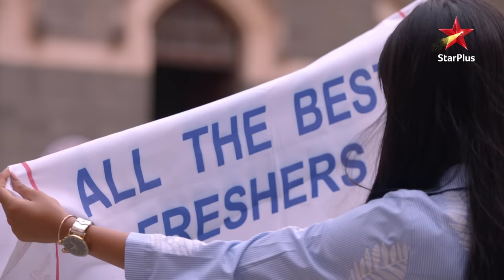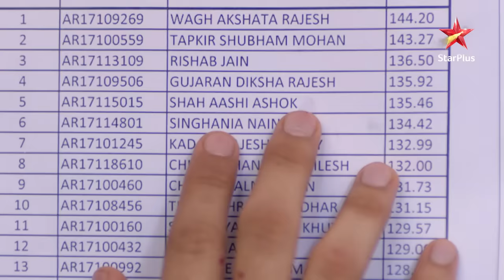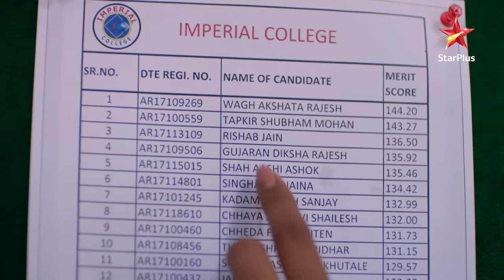Kartik aaya Naira ke college mein! | Yeh Rishta - Naira Kartik Ka